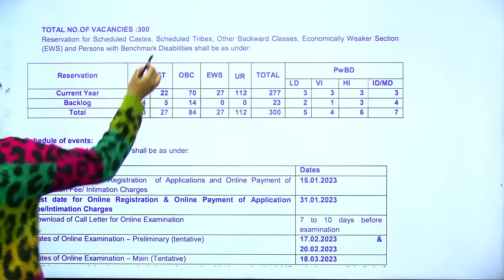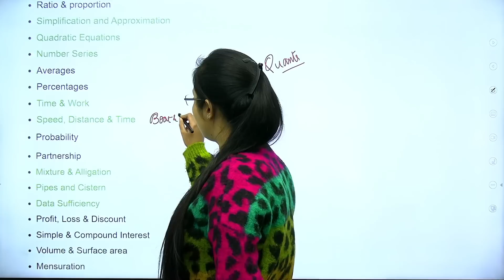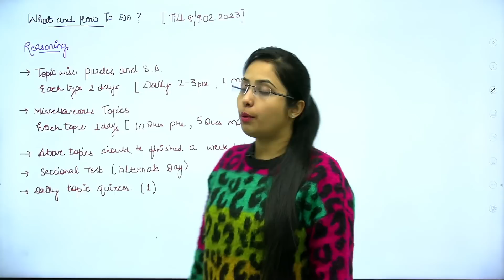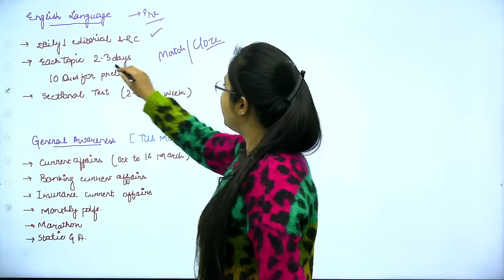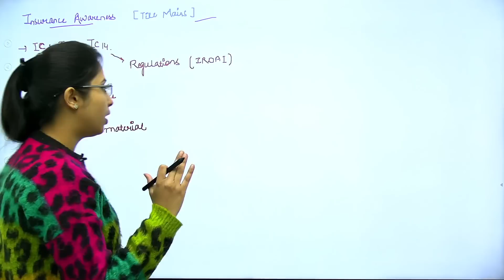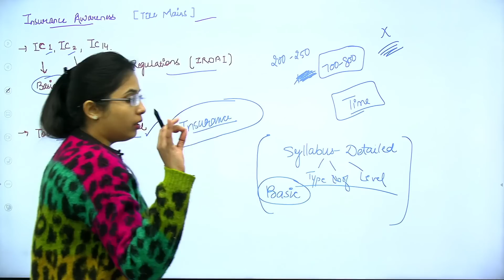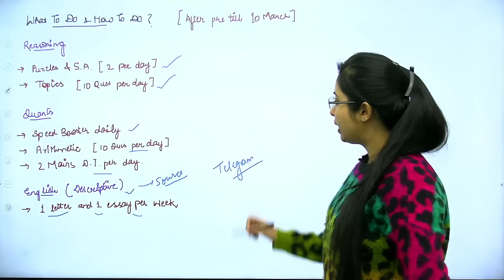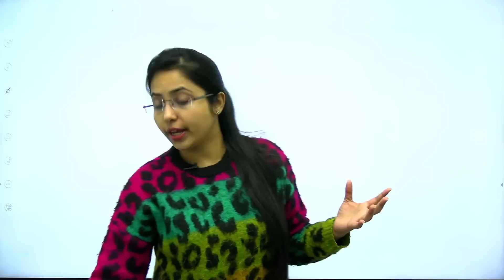Complete Strategy & 5 Golden Rules | LIC AAO 2023 | जानिए उनसे जिनोंहे खुद LIC AAO Crack किया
I have Cracked LIC AAO Exam in 2019 (The last time when Notification was out). In the Upcoming Days you will get the detailed videos on LIC AAO 2023 Exam Strategy & Preparation on this Channel.

Buy our Annual Mock Tests (Includes Mock Tests of All the Banking Exams & LIC AAO - Both Prelims & Mains Level) Click the Link & Buy Exam Level Mock Tests @ Rs.375 only.